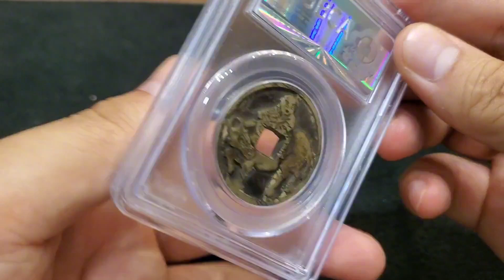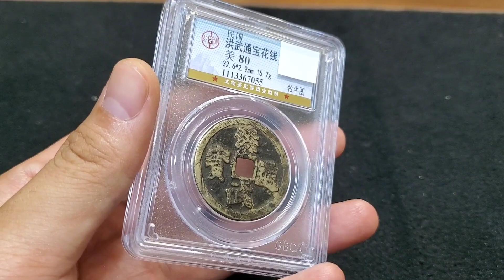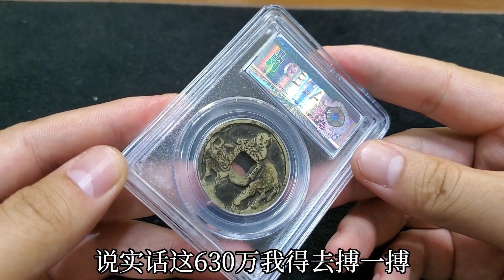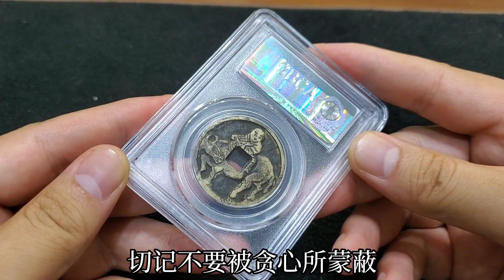民间玩耍的花钱你见过吗？一个洪武通宝竟然要价630万！